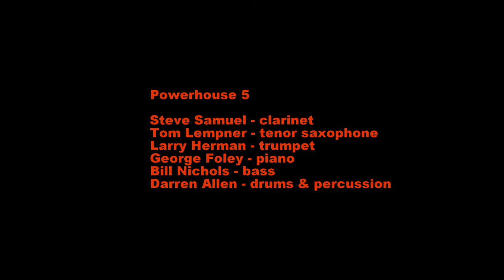Reckless Night On Board an Ocean Liner - Raymond Scott - performed by Powerhouse 5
Reckless Night On Board an Ocean Liner
(composed by Raymond Scott)
Powerhouse 5 is an ensemble of six musicians from Northeast Ohio established in 2014 . This group performs the "Quintette" music of Raymond Scott (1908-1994) who, according to the Raymond Scott Archives, was a "composer, inventor, pianist, engineer, electronic music pioneer, and control freak (sometimes mistaken for a guy who wrote scores for Bugs Bunny cartoons)."